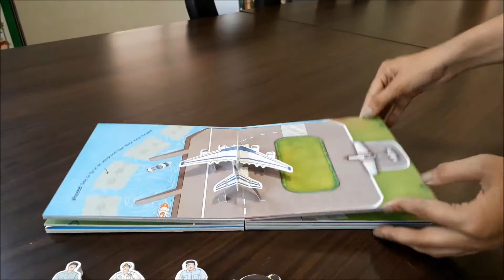Means of Transport